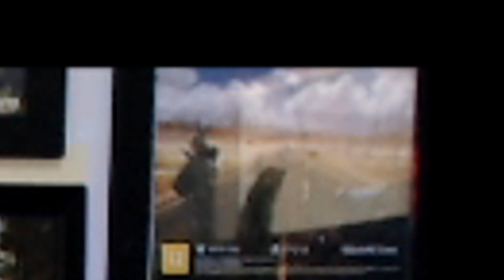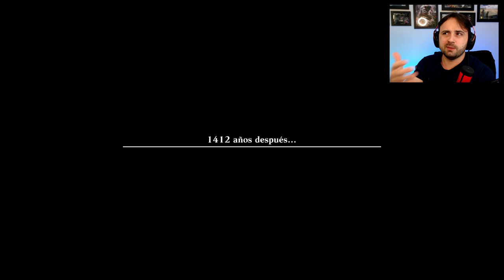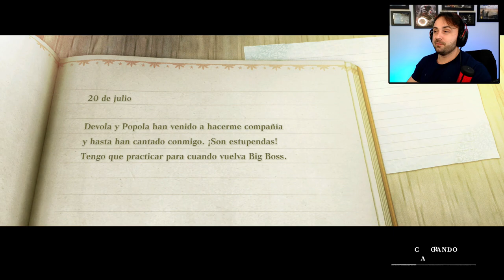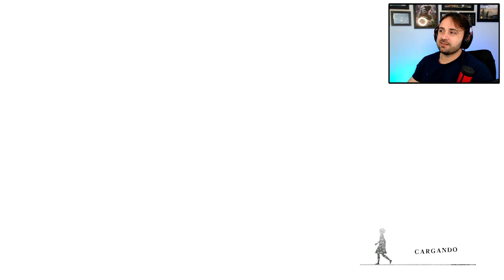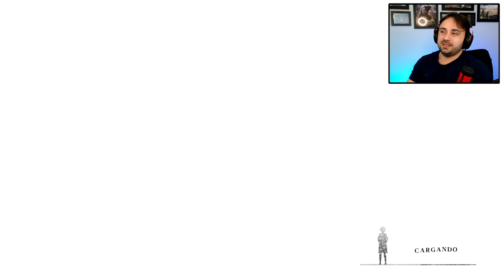NIER REPLICANT - O INÍCIO DE GAMEPLAY no PS5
NieR Replicant ver.1.22474487139... é uma versão atualizada do NieR Replicant, lançada no Japão em abril de 2010.
Descubra a introdução única da obra-prima aclamada pela crítica NieR:Automata. Agora com uma atualização moderna, experimente visuais renovados com maestria, um enredo fascinante e muito mais!

O protagonista é um jovem que vive em uma aldeia remota. Para salvar sua irmã Yonah, que adoeceu devido ao Rabisco Negro, ele sai com Grimório Weiss, um estranho livro falante, para procurar os "versos selados."

🟣 Canal de Lives na Twitch - @bigbossjoga

🎮 Jogo - nier replicant
✅ Plataformas:  PlayStation 4, Xbox One, Microsoft Windows.

Agradeço a Square Enix por fornecer uma copia do jogo para a criação desse vídeo.